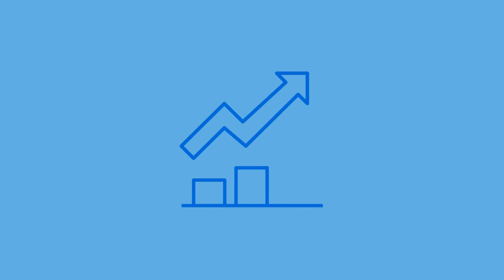Knowledge on Demand #1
As teams grow more distributed across locations, networks, and platforms, can your company keep up?

Give your people the tools to do their best work and keep the value of knowledge flowing through your business.